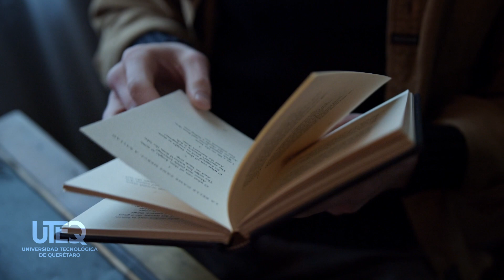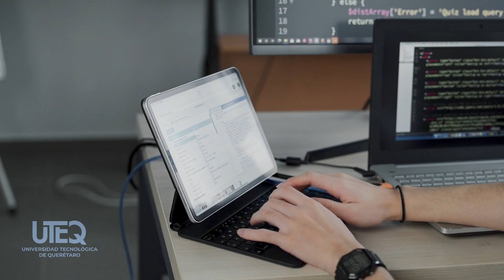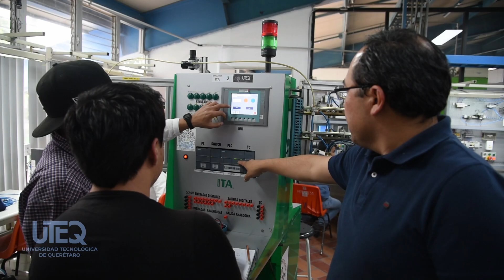Entrevista XX Congreso Internacional sobre Educación Basada en Conocimiento CIEBC2024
Canal Oficial UTEQ